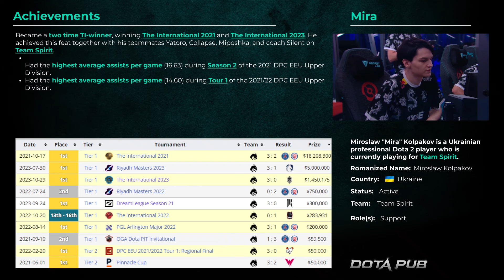Mira CENTAUR WARRUNNER SOFT SUPPORT | Dota 2 7.35c Pro Gameplay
Spirit.Mira plays a Centaur Warrunner Soft Support Pos 4 in the newest Dota 2 Patch 7.35c at the TOP MMR Europe.

👍 Here you can find best Dota 2 Replay Gameplay of the Top Dota Pro Players  Pos 4 and Pos 5 both: High MMR Rating and Dota Tournaments.